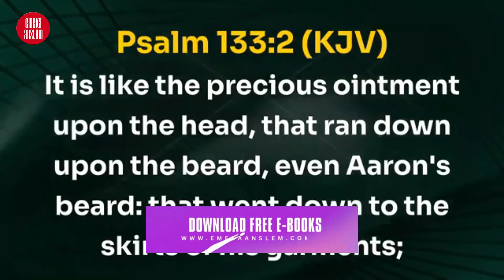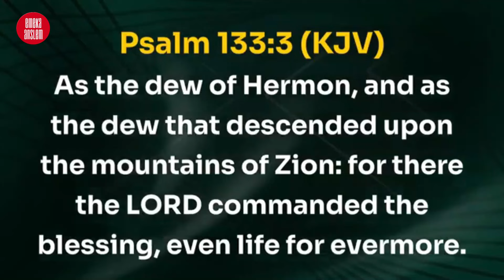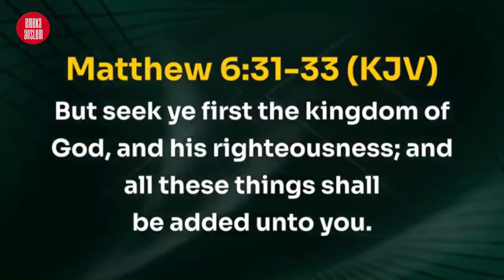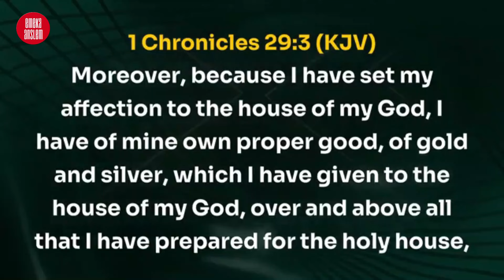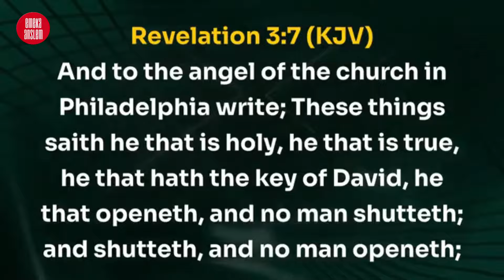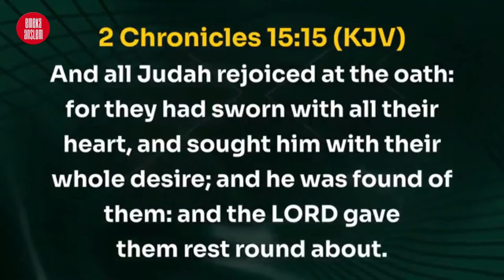MY BIRTHDAY GIFT TO YOU - BISHOP DAVID OYEDEPO GIVES A SPECIAL BIRTHDAY GIFT TO EVERYONE